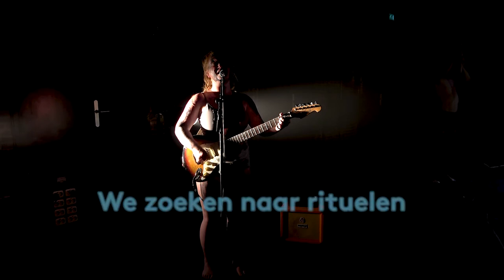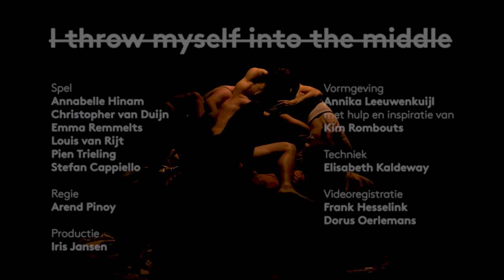I Throw Myself Into The Middle - Trailer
Trailer van Theatervoorstelling ‘I throw myself into the middle'

In I throw myself into the middle onderzoeken de vierdejaars acteurs het verband tussen ratio en instinct, tussen voelen en zijn, tussen denken en doen.

We sporten ons kapot
We ontplooien ons zelf non-stop
We proberen te verstillen
We gebruiken van die apps
We letten op onze lijn
We zoeken naar rituelen
We zoeken naar onszelf
We verlangen naar natuur
We veranderen ieder uur

Makers
Spel: Annabelle Hinam, Christopher van Duijn, Emma Remmelts, Louis van Rijt, Pien Trieling en Stefan Cappiello
Regie: Arend Pinoy
Vormgeving: Annika Leeuwenkuijl (Theatre Design 4), met hulp en inspiratie van Kim Rombouts.
Productie: Iris Jansen
Techniek: Elisabeth Kaldeway
Beeld: Annika Leeuwenkuijl
Videoregistratie: Frank Hesselink en Dorus Oerlemans

HKU Theater juni 2021